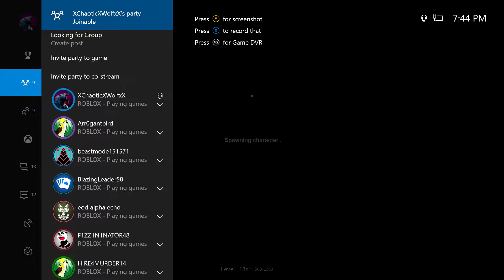seal team 7 onyx challenge ep 1. 8v3 halarious moment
we we were laughing because we all died but we came back and killed em to my team i love you guys youll like my family